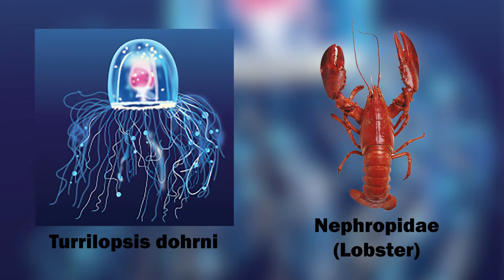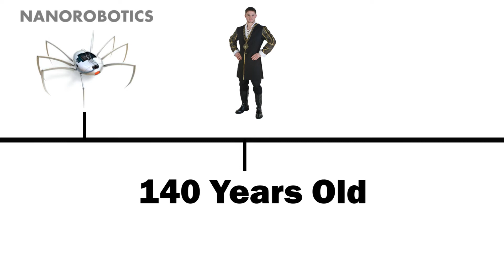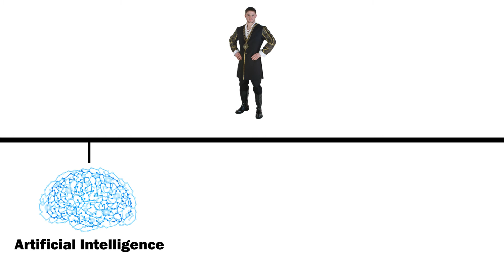What Is Biological Immortality?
For centuries the certainty of earthly death has plagued humanity, but what if we no longer need to accept this?

This series takes a break from my normal *complete* screwups to present you with a topic to talk about at the dinner table. If that's your thing.

Biological Immortality refers to a phenomenon in which the process of deterioration due to age is halted. How could this affect us in the future?